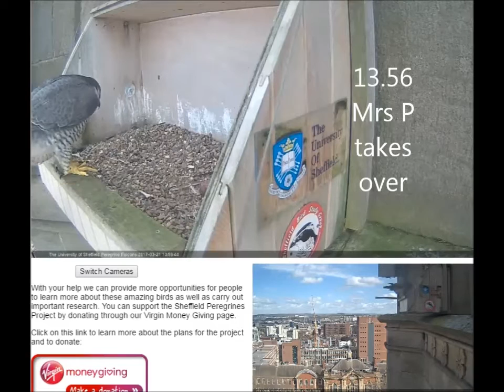Sheffield University Peregrines 21st March 2017 Mr & Mrs P sharing egg sitting duties